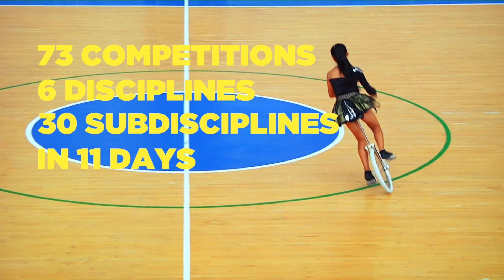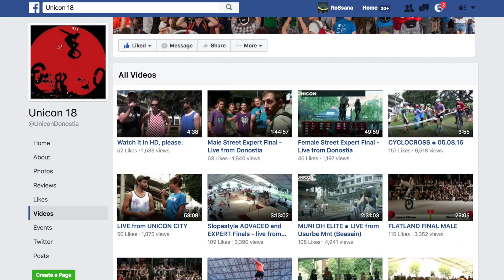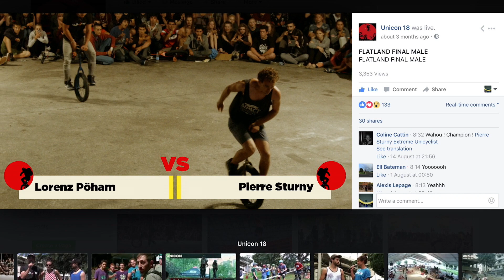After Unicon18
Rusty Tea Makers - Summer
The Easton Ellises - Falcon 69

12 egun, días, days.| 1795 monoziklista, monociclistas, unicyclists.| 79 txapelketa, competiciones, competitions.
20 munduko errekor berriak, new Worldrecords. | 1585 dominak, medallas, medals. | 39 herrialde, países, Countries.
45 zuzendari, director@s, directors.. 700 boluntario, voluntari@s, volunteers..